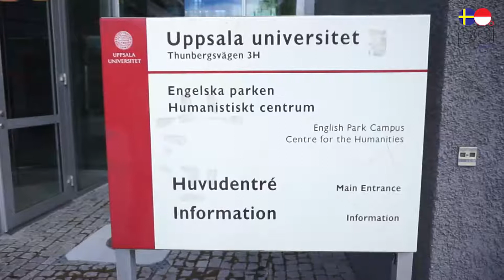Q&A | Master's Programme in Language Technology - Uppsala University | PPI Swedia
Tanya jawab singkat bersama mahasiswa master di Swedia
Ammar Shadiq
Master's Programme in Language Technology
Uppsala University
Swedia